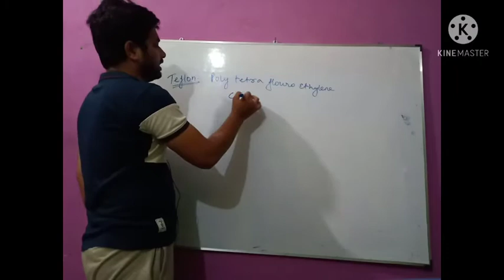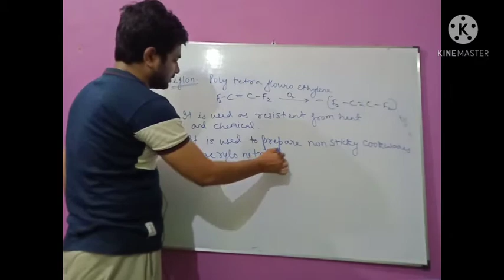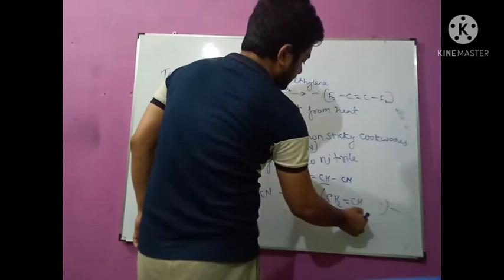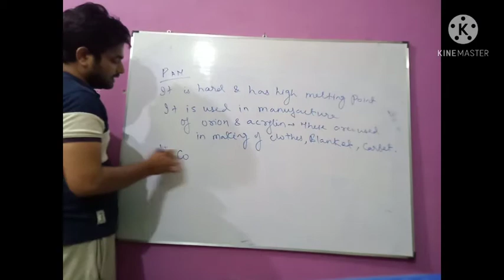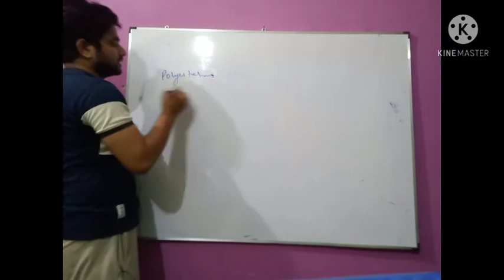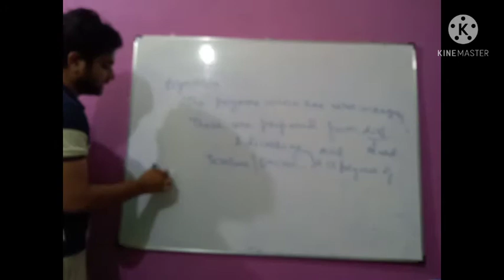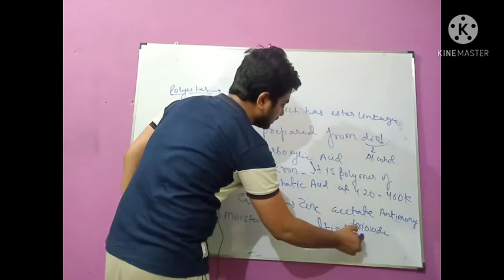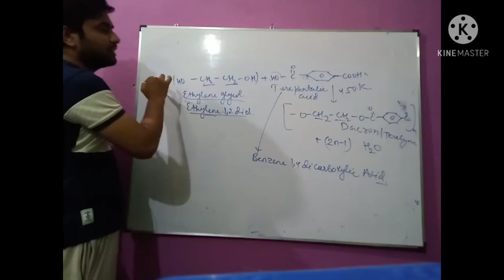lec-8 polymer teflon , terelene dacron, Pan, terelene , polyster